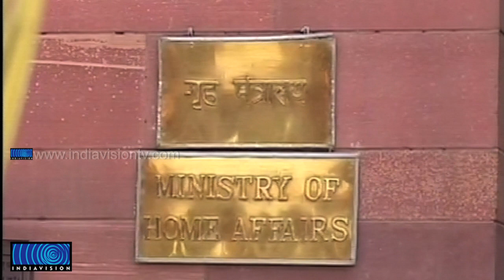Delhi lieutenant governor recommends President's rule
ഡല്‍ഹിയില്‍ രാഷ്ട്രപതി ഭരണത്തിന് ലഫ്റ്റനന്റ് ഗവര്‍ണര്‍ ശുപാര്‍ശ ചെയ്തു. നിയമസഭ മരവിപ്പിച്ചുനിര്‍ത്തണമെന്നാണ് ശുപാര്‍ശ. ലഫ്റ്റനന്റ് ഗവര്‍ണര്‍ ആഭ്യന്തരമന്ത്രാലയത്തിന് ശുപാര്‍ശ കൈമാറി.